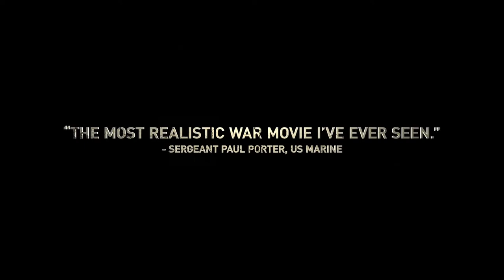'Boys of Abu Ghraib' Trailer (2014): Sean Astin, Sara Paxton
The official trailer for "Boys of Abu Ghraib" starring Sean Astin, Sara Paxton, & more.

From the Producers of Blood Diamond and The Last Samurai comes a dramatic thriller about a forbidden friendship between an American soldier and an Iraqi detainee during the infamous scandal in the world's most notorious prison: Abu Ghraib.